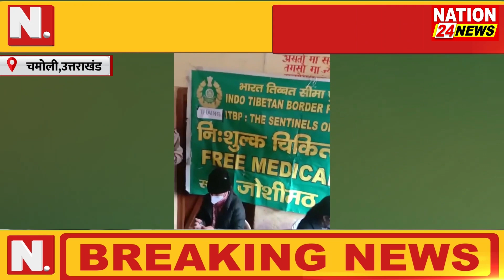CHAMOLI||आईटीबीपी ने किया मेडिकल कैंप का आयोजन ||NATION 24 NEWS